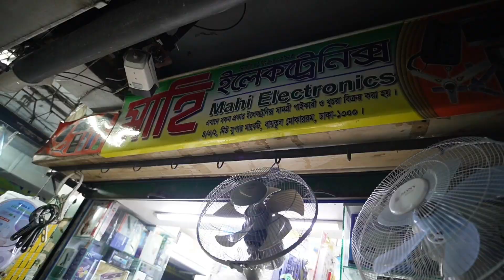সবচেয়ে সস্তায় বাংলাদেশের সেরা ফলের জুসার কিনুন | juicer price in bangladesh 2023 | shopnil vlogs